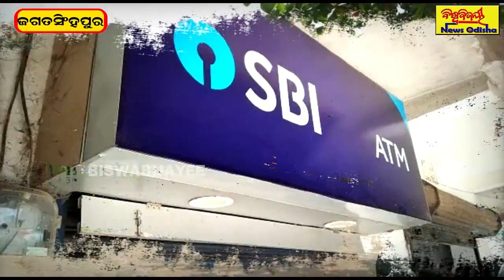ଜଗତସିଂହପୁର ଜିଲ୍ଲାରେ ମାତିଛନ୍ତି ଏଵେ ଏଟିମ ଲୁଟେରା !